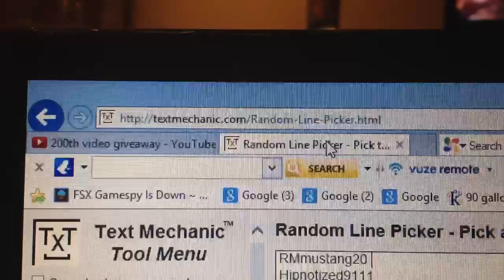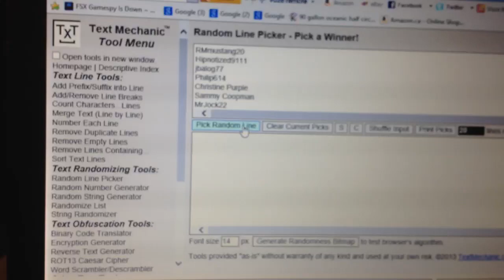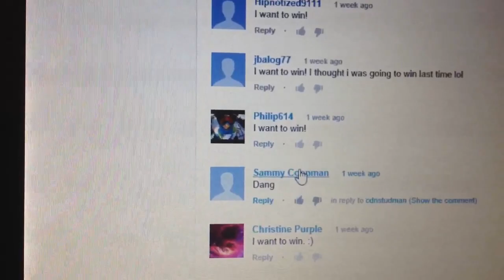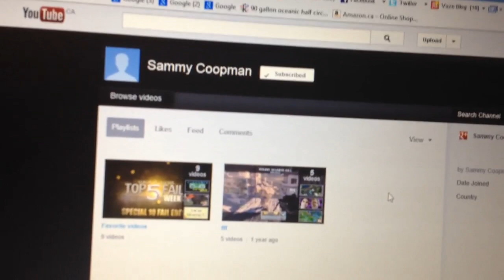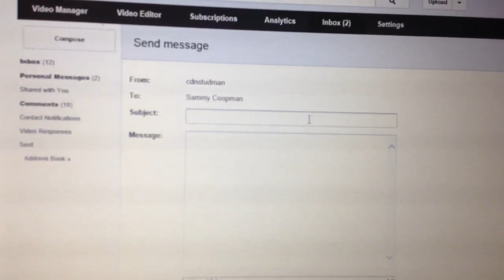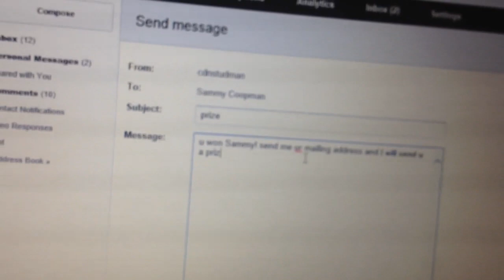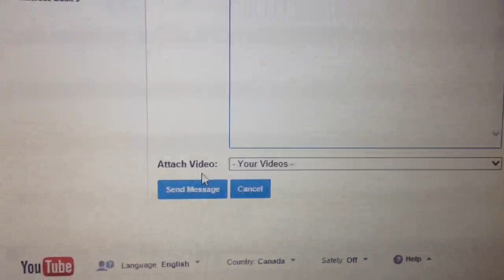Sammy won a prize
Congratulations to Sammy Coopman for winning the prize in my 200th video giveaway. I really like handing out prizes so hopefully I will get more subscribers add more prizes for you all to have a chance at winning.